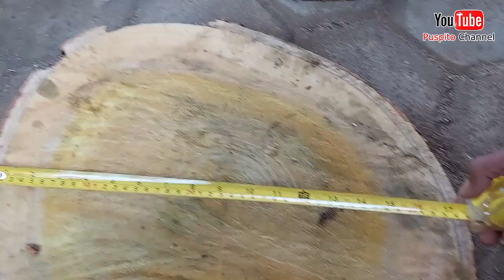Iris Mentimun Kayu Nangka SUper Calon Meja Resin atau Telenan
Kayu Nangka ini sudah lumayan tua dan berumur 50 tahun lebih. sudah lama pingin punya kayu nangka yang super kuning seperti ini dan saya iris mentimun supaya nanti bisa dijadikan meja resin atau telenan. sayang harga resin masih mahal, jadi masih perlu nabung dulu.